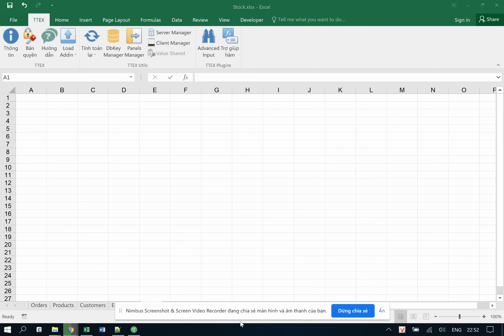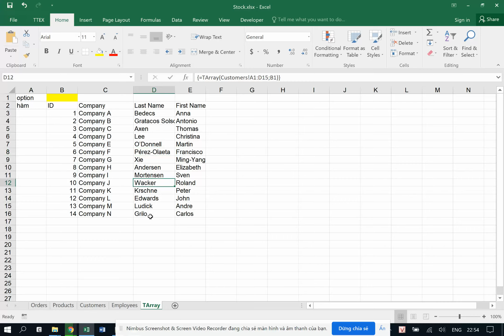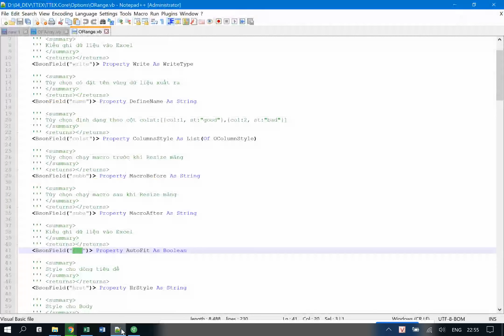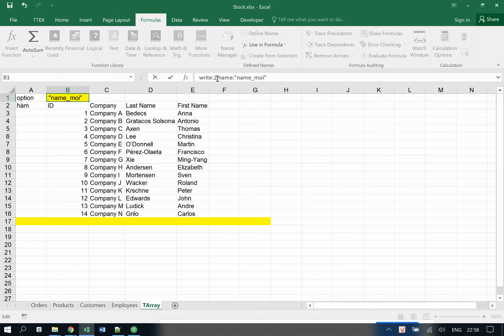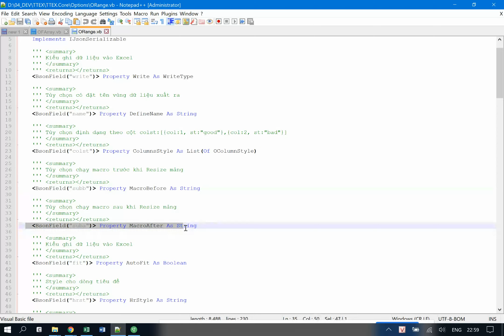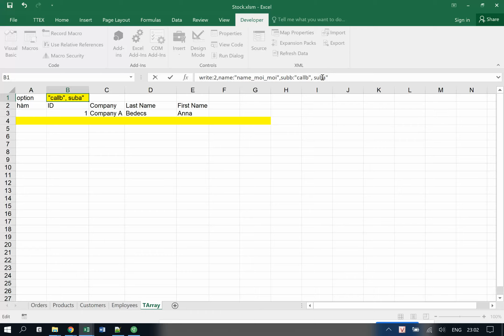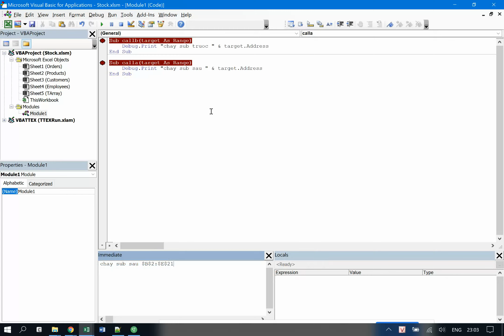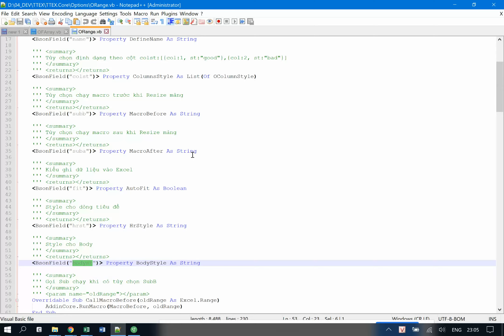4.2. TTEX - Functions - Hàm TArray trong Excel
Hàm trả về mảng kết quả cho Excel với nhiều tùy chọn, có thể gọi Macro VBA, xuất hình ảnh...
Hướng dẫn TTEX - Addin cho Excel, nhập liệu Excel qua mạng, Excel data validation, truy vấn Database (có chạy qua mạng) và các hàm hữu ích khác… giúp bạn giải quyết công việc 1 cách nhanh chóng.